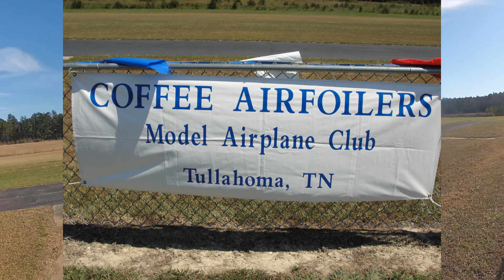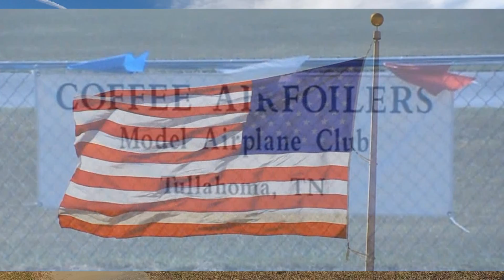Yak 54 -Tuesday - January 5th 2016 - Coffee Airfoilers Flying Field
Yak 54 -Tuesday - January 5th 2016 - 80 In Wing - DLE-55 Motor -  Coffee Airfoilers Flying Field - Temp In The 30's - Light Wind -  A Great Day To Fly !